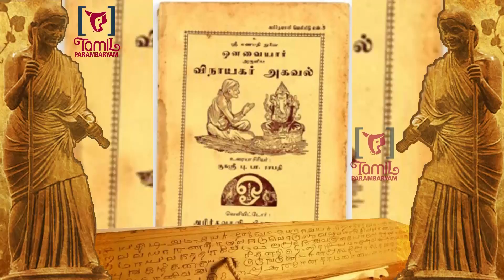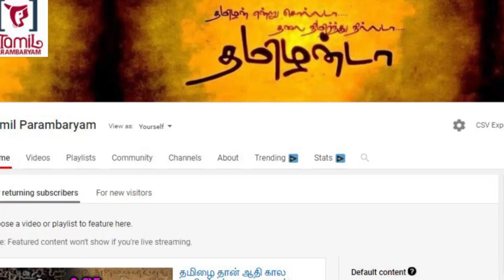நான்கு காலகட்டத்தில் வாழ்தவரா ஔவையார் ? | Tamil Parambaryam!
நான்கு காலகட்டத்தில் வாழ்தவரா ஔவையார் ?

ஔவையார் நன்கு அறிமுகமான ஒரு பெண் புலவர். ஔவையார் என்னும் பெயர் பூண்ட புலவர்கள் பலர் இருந்தனர். நூலமைதி, தமிழ்நடை, தொடர்புடையோர் முதலானவற்றைக் கருத்தில் கொண்டு வரலாற்று நோக்கில் பார்க்கும்போது அவர்கள் வெவ்வேறு காலத்தில் வாழ்ந்தவர்கள் என்பது புலனாகும்.

The Avvaiyar was the title of more than one poet who was active during different periods of Tamil literature. The Avvaiyar's were some of the most famous and important female poets of the Tamil canon. Abidhana Chintamani states that there were three female poets titled Avvaiyar.

Tamil Parambaryam channel is specialized for fascinating videos about Tamil Culture, Tradition, Food, Games, Unknown Facts, Hidden History and all that is related to Tamil.